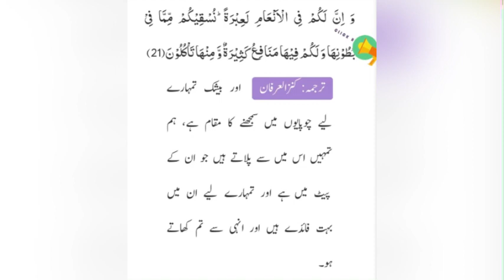دودھ سے متعلق نبئؐ کریمﷺ کا فرمان|milk benefits